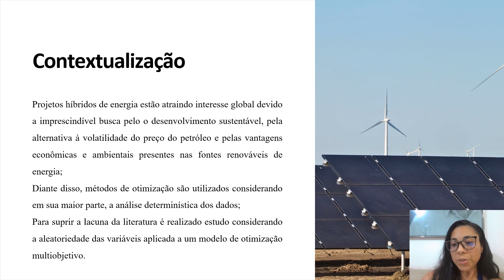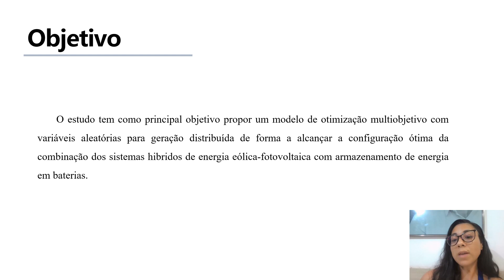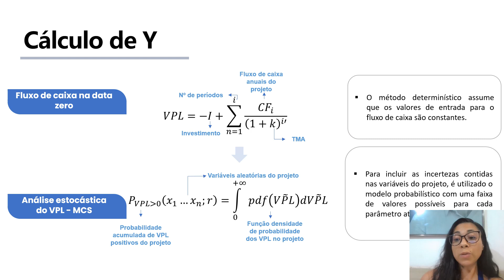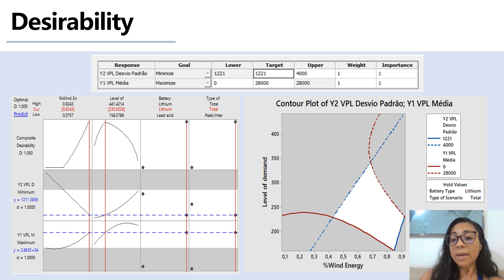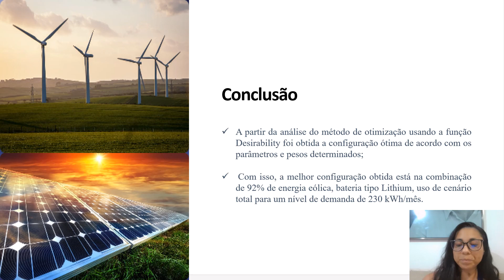Otimização estocástica financeira de um sistema híbrido de geração distribuída com sistema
Otimização estocástica financeira de um sistema híbrido de geração distribuída com sistema de armazenamento em baterias

Aglaucibelly Maciel Barbosa - Universidade Federal da Paraíba
Arthur Leandro Guerra Pires - Universidade Federal de Itajubá
Paulo Rotela Junior - Departamento de Engenharia de Produção
LUIZ CELIO SOUZA ROCHA - UNIVERSIDADE FEDERAL DE ITAJUBÁ
EMANUELLY ALVES PELOGIO - INSTITUTO FEDERAL DE EDUCAÇÃO E CIÊNCIA E TECNOLOGIA DO NORTE DE MINAS GERAIS